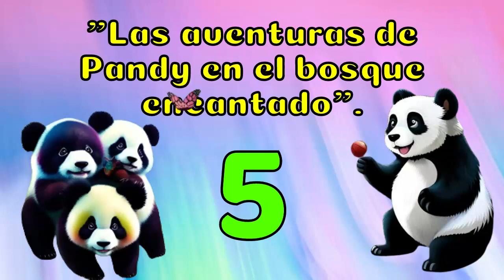"As Aventuras de Pandy na Floresta Encantada"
Descripción: "Las aventuras de Pandy en el bosque encantado"
"Las aventuras de Pandy en el bosque encantado" es un libro encantador que llevará a los niños a un emocionante viaje a través de la imaginación. Compuesto por cinco cuentos mágicos, el libro cautivará a los jóvenes lectores con interesantes historias protagonizadas por Pandy, el adorable osito panda.
Cada cuento presenta una nueva aventura para Pandy en el bosque, donde encontrará elementos fascinantes y personajes encantadores. Las páginas cobran vida con coloridas ilustraciones que estimulan la imaginación y transportan a los niños al mundo mágico de la naturaleza.
Las historias exploran temas importantes para el desarrollo de los niños, como la amistad, el coraje, la exploración y el respeto por la naturaleza. Pandy, acompañado de su bola mágica, emprende viajes llenos de descubrimientos, desafíos y valiosas lecciones.
Cada cuento lleva un mensaje positivo e inspirador, transmitido de una manera sencilla y accesible para niños de 2 años. Las aventuras de Pandy fomentan la curiosidad, la imaginación y la búsqueda de lo nuevo, al tiempo que refuerzan valores fundamentales como el amor a la familia y la importancia del cuidado del medio ambiente.
Escrito con mimo y sensibilidad, "Las aventuras de Pandy en el bosque encantado" es un libro que promueve momentos especiales de lectura compartida entre padres e hijos. Las historias cortas y atractivas son ideales para captar la atención de los lectores jóvenes y estimular el gusto por la lectura desde una edad temprana.
el libro está perfectamente adaptado para niños en edad preescolar. Las historias atractivas e interesantes mantienen la atención de los más pequeños, mientras que las bellas ilustraciones complementan la narrativa, brindando una experiencia completa y cautivadora.
“Las Aventuras de Pandy en el Bosque Encantado” es un libro que hará las delicias e inspirará a los niños, transportándolos a un mundo mágico donde la imaginación y la aventura siempre están presentes. Una obra que sin duda se convertirá en un tesoro en las estanterías de los niños, invitándolos a emprender nuevos viajes y descubrir el encanto de la lectura.